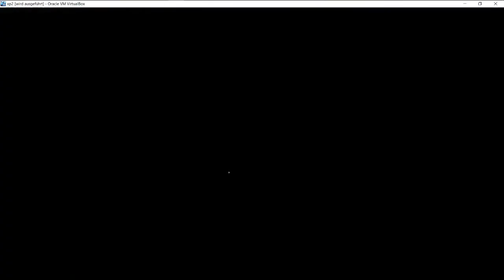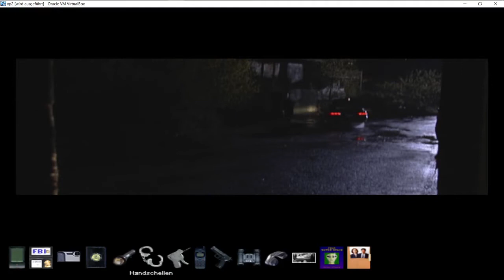The X-Files: The Game DE9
Die beliebte Mysteryserie Akte X – Die unheimlichen Fälle des FBI in Form eines Interactive Movies aus den 90er